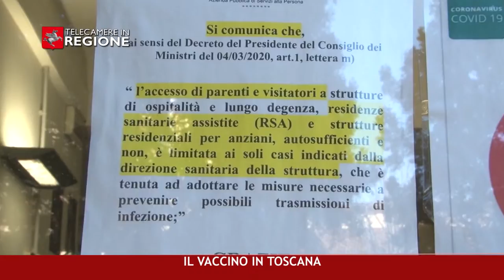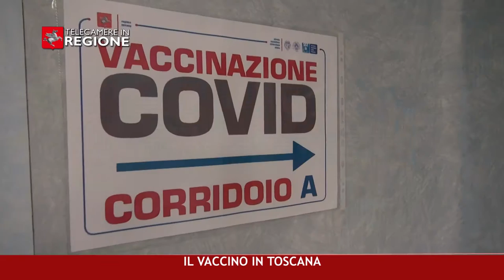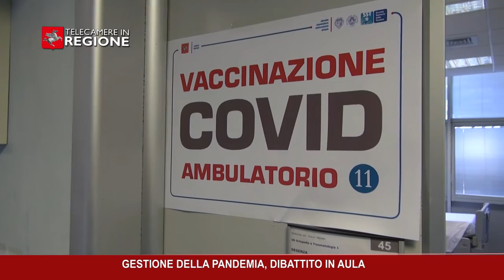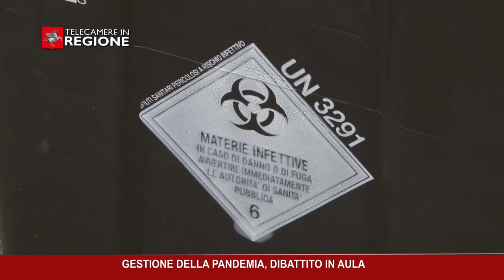CANALE 50 P 02 15 01 2021